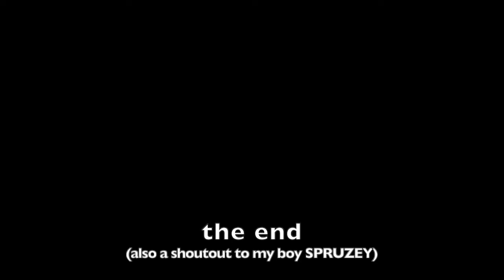how the weather be like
don't you hate when this happens?